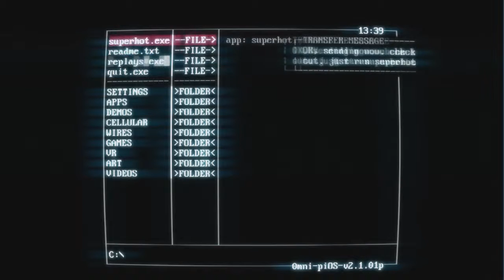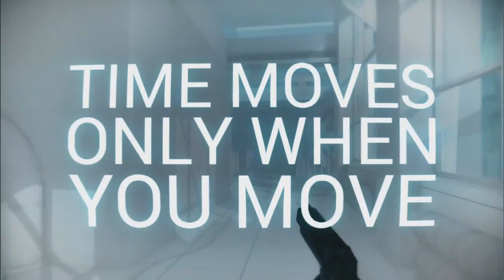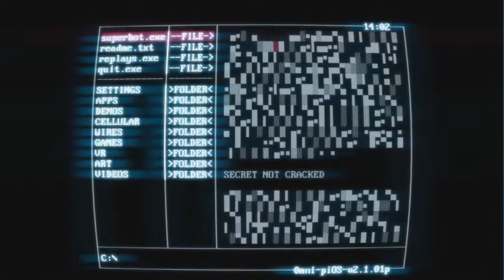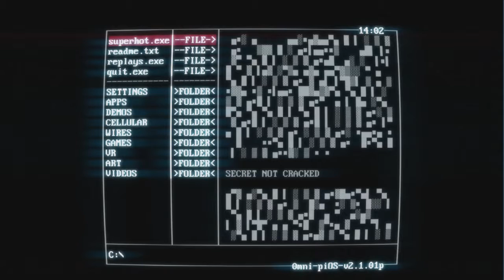I'M QUICK SILVER!!! Super Hot Episode 1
Changed things up a bit today. Not a lot of cuts. Hopefully this style is enjoyable as well. As much as I love the edits, I want to get better at providing more entertaining commentary. Thanks!

Super Hot... more like super NOT. XD
... I'm sorry.